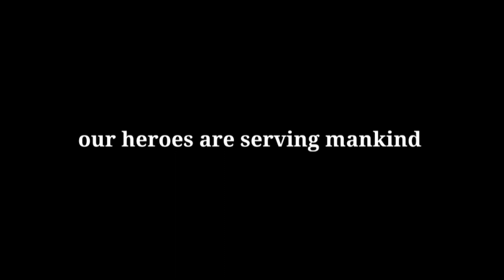Salam Tumhe Salam - Official Video - Pamela Banerjee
Presently the whole world is facing crisis. We are bound to live in quarantine to save ourselves and our loved ones from the evil coronavirus. But amid such extreme situation our true heroes are serving mankind staying away from their families staking their own life. Through this song I have tried to express my gratitude to those warriors of this world who day and night devote themselves for the sake of humanity. Come let's support them, be with them, then only we can fight back

Written and Composed by Pamela Banerjee

Video credits:

Starring: Pamela Banerjee